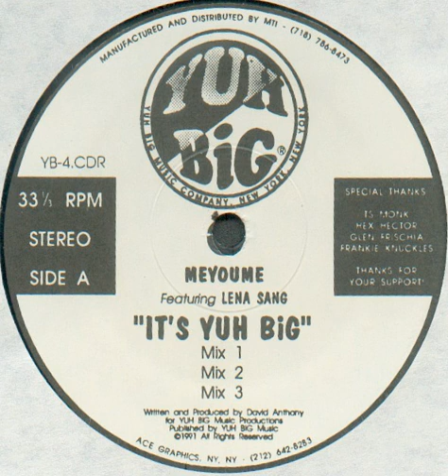Meyoume Featuring Lena Sang - Bonus Track